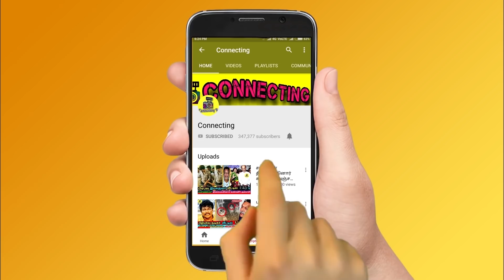சற்றுமுன் கலா மாஸ்டர் கண்ணீா் - கலைஞர் சமாதிக்கு கதறி வந்த ஸ்டாலின் ! kala master ! Karunanidhi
சற்றுமுன் கலா மாஸ்டர் கண்ணீா் - கலைஞர் சமாதிக்கு கதறி வந்த ஸ்டாலின் ! kala master crying about Karunanidhi ! Karunanidhi ! Karunanidhi Marina Beach ! Karunanidhi Burial | Marina Beach ! Karunanidhi Funeral | Karunanidhi Family Crying | Stalin at Kalaingar Karunanidhi at Marina Beach

Stalin Breakdown Tears at Kalaingar Karunanidhi Samadhi in Marina Beach